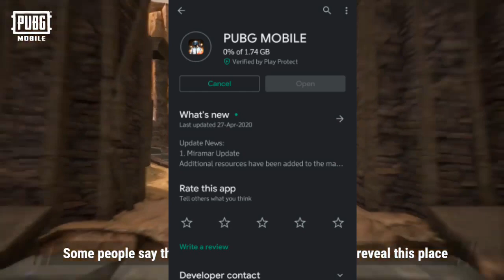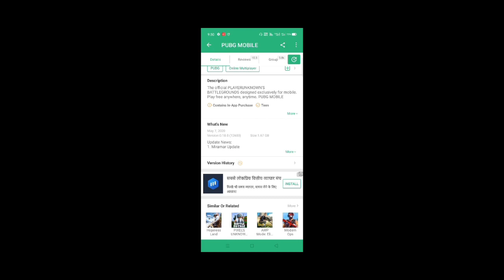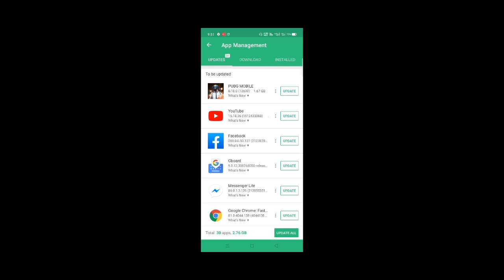PUBG Mobile Update Problem Solved 100% Working Trick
✔PUBG Mobile User Name - DESIxZorik